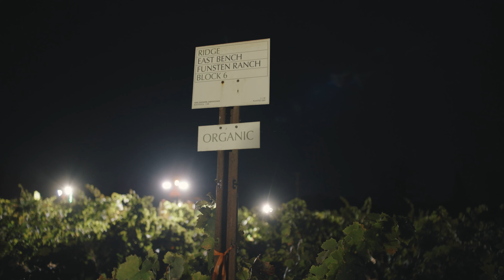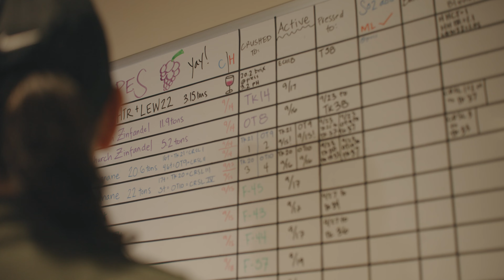Harvest at Ridge Vineyards' Lytton Springs Estate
Harvest 2023 is underway at RIDGE! All signs point to a fantastic vintage thus far.

Hear from Viticulturist Mauro Maldonado as crews harvest zinfandel from East Bench and Winemaker Shauna Rosenblum as we process the fruit for winemaking.

Located on the benchland on the far Eastern edge of Dry Creek Valley north of the town of Healdsburg, this vineyard is an ideal place to grow zinfandel. Like the zinfandel vines in both our Geyserville and Lytton Springs vineyards, the vines at East Bench are head trained (no trellis) and spur-pruned. More than 40 years of experience has taught us that growing zinfandel in this way creates consistently high-quality wines with unparalleled complexity and depth of flavor.

Ridge Vineyards is the largest farmer of organically certified grapes in Sonoma County and the Santa Cruz Mountains Appellation. We call our approach to winemaking "pre-industrial." We believe that for anyone attempting to make fine wine, modern additives and industrial processing limit true quality.